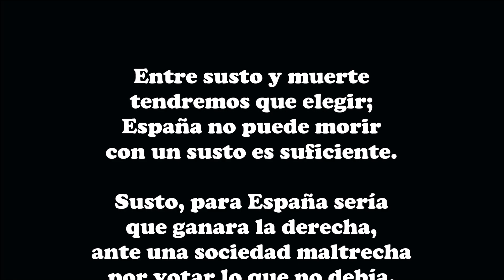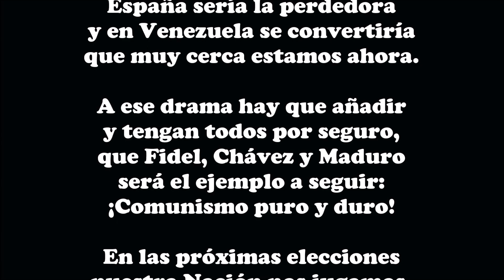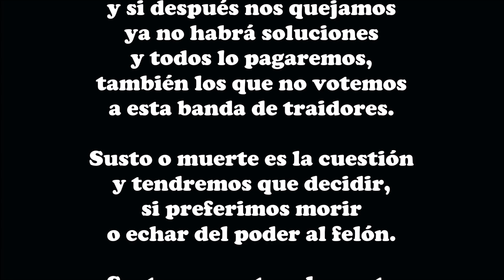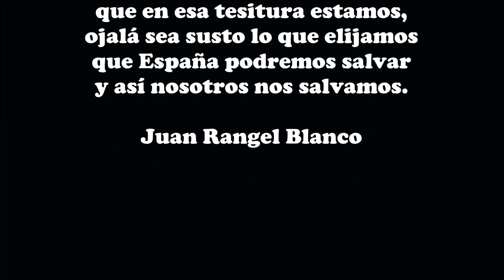Susto o muerte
Entre susto y muerte
tendremos que elegir;
España no puede morir
con un susto es suficiente.

Susto, para España sería
que ganara la derecha,
ante una sociedad maltrecha
por votar lo que no debía.

Si la derecha resulta ganadora
y las leyes quieren aplicar,
se tendría que enfrentar
con toda la izquierda traidora
que no lo querría aceptar.

Sustos vamos a tener
y seguro no serán pocos,
que los izquierdistas locos
querrán seguir en el poder.

Muerte, para la Nación sería
si la izquierda fuera ganadora,
España sería la perdedora
y en Venezuela se convertiría
que muy cerca estamos ahora.

A ese drama hay que añadir
y tengan todos por seguro,
que Fidel, Chávez y Maduro
será el ejemplo a seguir:
¡Comunismo puro y duro!

En las próximas elecciones
nuestra Nación nos jugamos,
y si después nos quejamos
ya no habrá soluciones
y todos lo pagaremos,
también los que no votemos
a esta banda de traidores.

Susto o muerte es la cuestión
y tendremos que decidir,
si preferimos morir
o echar del poder al felón.

Susto o muerte solamente
y no habrá tercera opción,
perderemos nuestra Nación
si la mayoría elige muerte
que sería votar al felón.

Susto o muerte, hay que votar
que en esa tesitura estamos,
ojalá sea susto lo que elijamos
que España podremos salvar
y así nosotros nos salvamos.